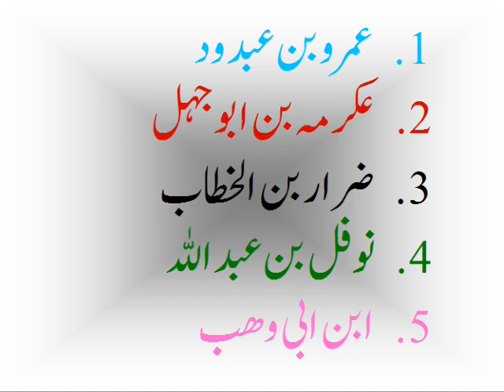Ghazwa ahzab│Causes & events│consequences of Ghazwa Ahzab│Jang e Khandaq│10 class Islamiat │Islamiat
10 classg Islamiat ghazwa ahzab│Causes & events│consequences of Ghazwa Ahzab│Jang-e Khandaq│Islamiat

This Ghazwa ahzab│Causes & events│consequences of Ghazwa Ahzab│Jang e Khandaq│10 class Islamiat │Islamiat video is going to be very useful to you. So watch this video till the end.

Dear Viewers in this Ghazwa ahzab│Causes & events│consequences of Ghazwa Ahzab│Jang e Khandaq│10 class Islamiat │Islamiat video I am going to tell you about the complete detail of ghazwa e ahzab. I will discuss on Causes, events, consequences and preview of jang e khandaq in a very simple way.
So after watching this Ghazwa ahzab│jang e khandaq, jang e ahzhab video, I am sure, you will have good concept about surah ahzab.

Ghazwa Ahzab (War of Ahzab or Jang e Khandaq)

In Dhul-Qa'dah 5 AH (March 627 AH), the polytheists of Makkah declared war on the Muslims. Abu Sufyan persuaded the people to fight the Quraysh and other tribes and even the Jews and made many agreements in this regard and gathered a large army but the Muslims on the advice of Salman Farsi dug a trench around Medina. The polytheists of Makkah could not harm them. This was the first example of digging a trench in Arabia because it was actually the Iranian way. After a month of siege and the killing of many of their own people, the polytheists returned disappointed. This is called a trench warfare or a war of parties. The parties are named because they were originally a combination of several tribes. Today, the so-called coalition forces of the United States, Britain, etc. This battle is mentioned in the Qur'an in Surah Al-Ahzab.

Inner front

Three days after digging the trench, the enemy army reached Madinah and seeing the trench, it was forced to stop. His great army was rendered useless by this ditch. For several days his soldiers tried to cross the ditch.

External front: Faith versus disbelief

A few days later, five horsemen led by 'Amr ibn' Abd al-Wadd, crossed the trench in a narrow space. Amr ibn 'Abd al-Arab challenged Sipah-e-Islam and made fun of Paradise. At that time, The Prophet (P.B.U.H) gave Hazrat Ali (R.A) his turban and sword and said, 'All faith is going against disbelief tomorrow.' A fierce battle in which I was covered in dust came the sound of the slogan Takbir. The Holy Prophet (sws) said, "By God, Ali has killed him." The terror of Amr ibn 'Abd al-Wadd's assassination was so great that the rest of his companions immediately fled. While fleeing, Nawfal bin Abdullah fell into a ditch and was killed by Ali. The rest escaped. The Prophet (peace and blessings of Allaah be upon him) said that 'the multiplication of the day of Khandaq Ali is better than the worship of all jinn and humans.'

A split in the parties

As the siege lasted longer, differences began to emerge among the Bani Qurayzah, Quraysh, Ghatfan, and other tribes, and change spread. Suspicion arose about each other and people began to emerge who were not in favor of continuing the war. These differences kept them busy until God's help came.

God help

One night a strong and cold wind blew up the tents of the polytheists and extinguished their lights. Heavy dust darkened the atmosphere. The polytheists preferred to flee and left for Mecca. As of Wednesday, the 22nd of Dhul-Qa'dah, none of the army of infidels remained, and after a great loss of life and property, they were unable to do anything. The Prophet (peace and blessings of Allaah be upon him) allowed the Muslims to leave the front and go home.

Results

Six Muslims were martyred in this battle. More than eight polytheists were killed. The financial loss was severe. It was a great victory for the Muslims in which the digging of the trench came in handy. The polytheists could not cope with the effects of this war for a long time. Verses 9 to 25 were revealed in Surah Al-Ahzab about this war.

Preview

One thing that became clear from this war was that trust in the Jews was not right. The breach of covenant by the Jewish tribe of Bani Qurayzah opened the eyes of the Muslims. So the Muslims decided to teach the Bani Qurayzah a lesson and immediately after the battle of Khandaq they fought with them under the divine command which is called Ghazwa Bani Qurayzah.